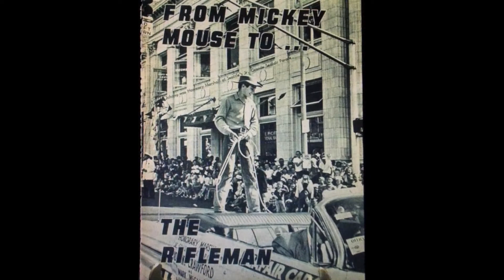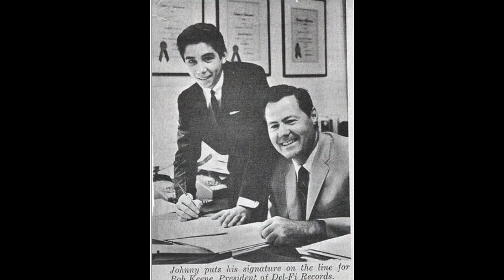Johnny Crawford Slideshow Tribute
This slideshow of Johnny Crawford images was lovingly put together by Mike Azevedo. Enjoy!